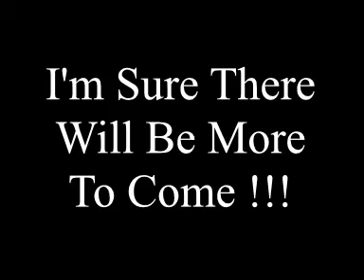V8 Range Rover Skiing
Daren, Sean & Helen Skiing behind a Range Rover in Flower Lane Godstone

at 3:55 Sledging behind a Range Rover on a shovel.